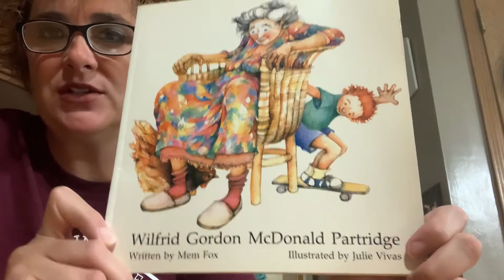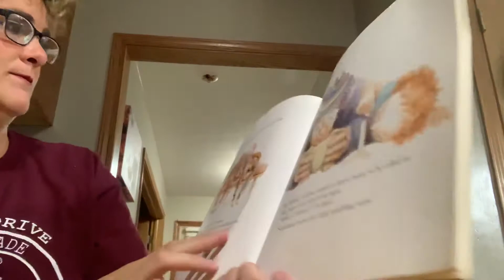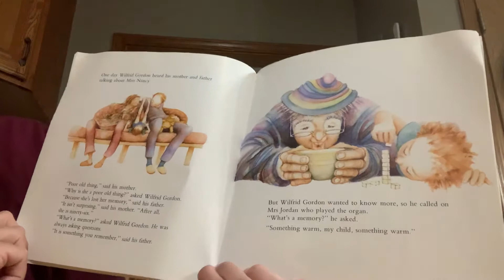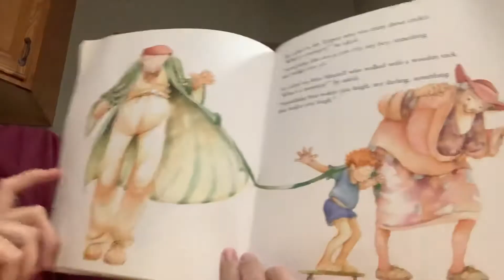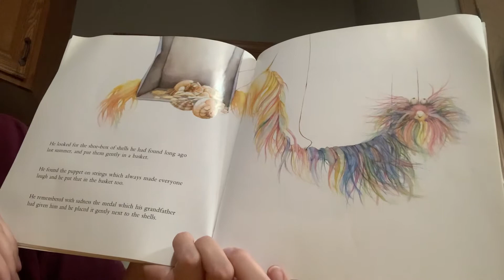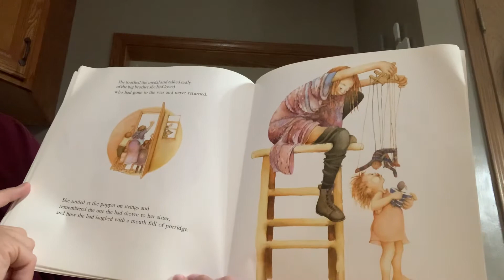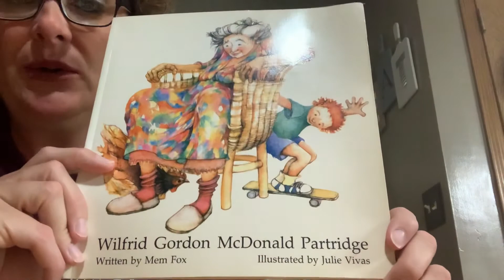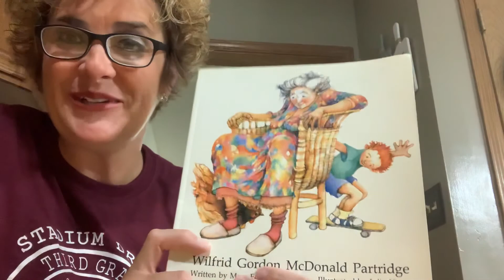Wilfred Gordon McDonald Partridge Read Aloud